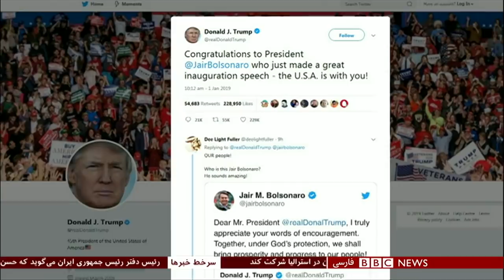اولین بخش خبری چهارشنبه ۱۱ دی ۱۳۹۷: موسوی، جلسه من با رهبر را هم پخش کنید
میرحسین موسوی، نخست وزیر پیشین ایران و از رهبران جنبش سبز، در واکنش به پخش اظهارات آیت‌الله علی خامنه‌ای خواهان آن شده است که جلسه آن دو پس از انتخابات ۱۳۸۸ نیز از تلویزیون ایران پخش شود.

وبسایت کلمه، نزدیک به آقای موسوی، نوشته است که او خواسته تا "جلسه دیدار وی و رهبری در روزهای پس از انتخابات نیز به صورت کامل و بدون سانسور پخش شود."

تجمع کشاورزان اصفهان در میان تدابیر شدید امنیتی

کشاورزان اصفهان در پایان مهلت ۱۰ روزه‌‌ای که برای برای تأمین حق‌آبه‌شان به دولت داده‌ بودند، در میان تدابیر شدید امنیتی در اصفهان تجمع کردند.

این تجمع که به گزارش منابع داخلی صدها نفر در آن حضور داشتند از بستر خشک زاینده‌رود در مقابل پل خواجو آغاز شد. کشاورزان قصد داشتند به سمت سی و سه پل و استانداری حرکت کنند.

آنها خواستار تأمین حق آبه و پرداخت خسارت از سوی دولت هستند.